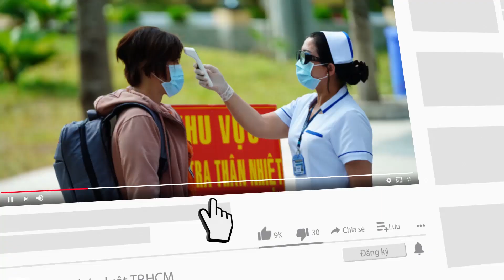Tông liên hoàn, xe tải c.á.n c.h.ế.t cô gái trẻ ở Bình Tân - PLO